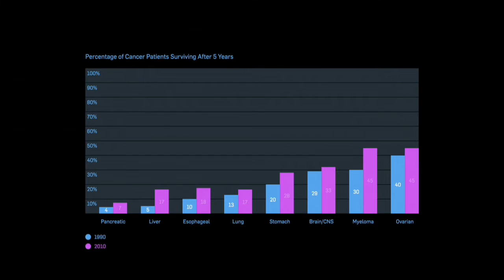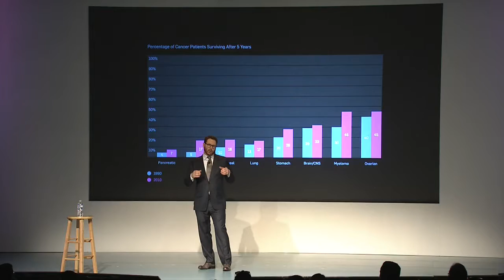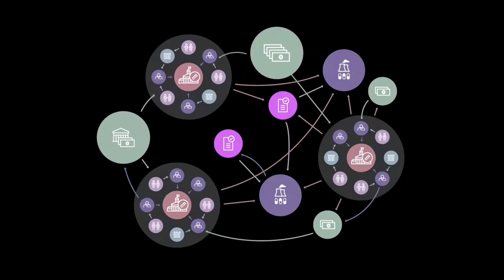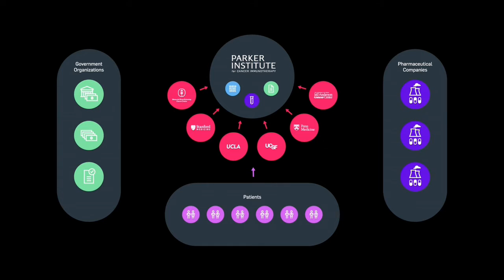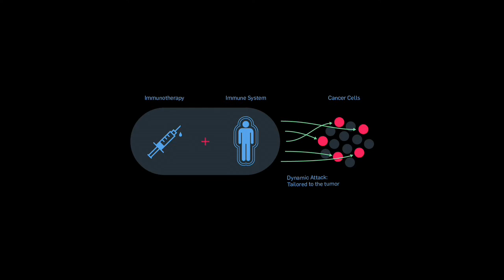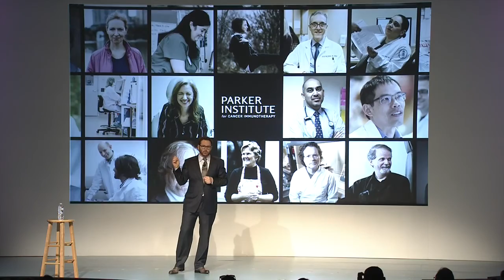Sean Parker Launches the Parker Institute for Cancer Immunotherapy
The $300 billion+ currently spent in the US on cancer drugs over the last 40 years indicates that resources aren’t the reason why cancer isn’t being cured. The problem is the inefficient system. The Parker Institute for Cancer Immunotherapy (PICI) addresses this problem by helping cancer researchers spend less time on administrative tasks like grant-writing to concentrate on making bold scientific discoveries in immune therapies. The PICI is also accelerating discovery through unprecedented collaboration, uniting six top cancer research centers to share data and intellectual property and to work together on clinical trials.